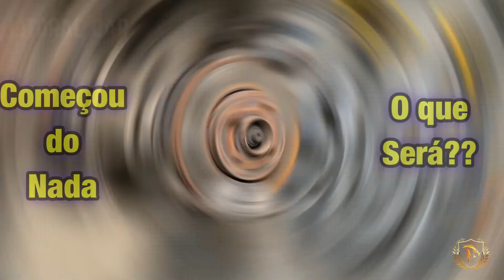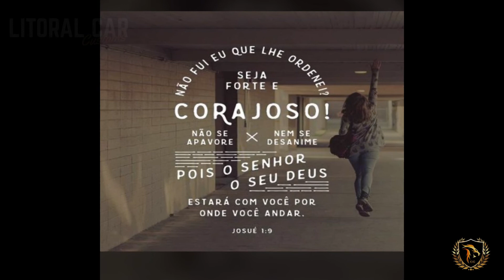Freio Travando e Barulho muito alto na roda do Gol, veja como desmontar e arrumar em casa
Nesse vídeo mostro pra vcs também o passo a passo de como tirar a roda, desmontar o sistema do freio, pinças e pastilhas de qualquer carro popular, com ou sem ABS, para poder fazer a troca por novas pastilhas além de conseguir deve dar o mistério do barulho muito alto e repentino que começou na roda dianteira do VW Gol G6 de uma pessoa muito querida minha.
Se gostou além de dar like (curtir) compartilha bastante e se ainda não for inscrito, inscreva-se no canal pra dar uma força e não se esqueça de assistir os outros vídeos aqui do Canal também